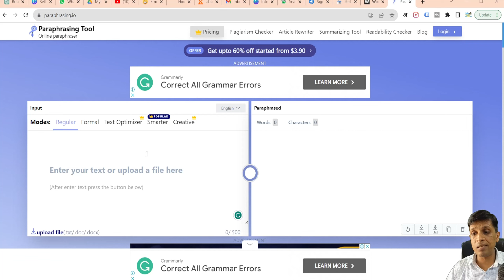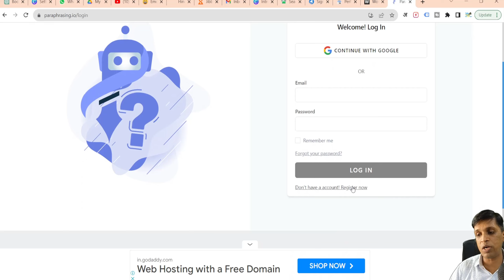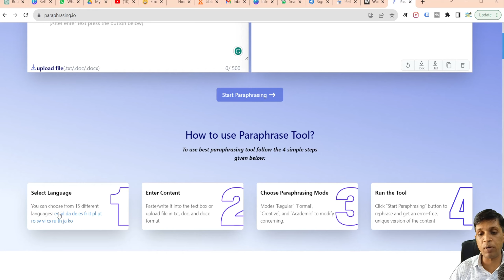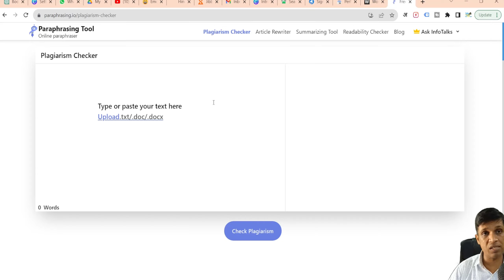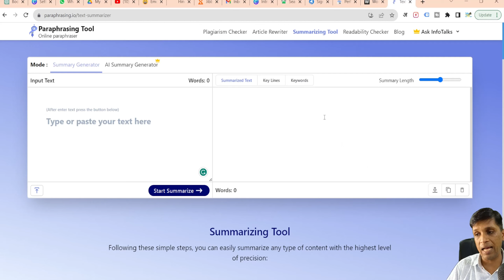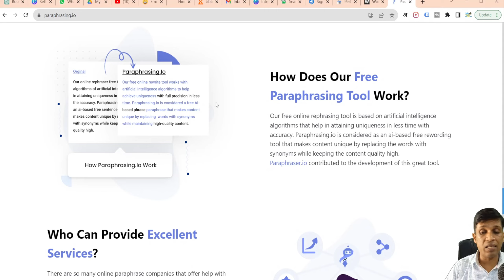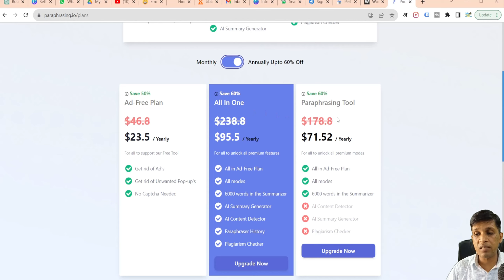Free paraphrasing tool like Quillbot 👉 All in One Tool for a Content Writer & Blogger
Only App to Manage Google Business Profile on Google Playstore

🎁 Best FREE and Freemium Tools 🛍️

👨‍🔧 Our Blog Websites for your Ref 👨‍🎨